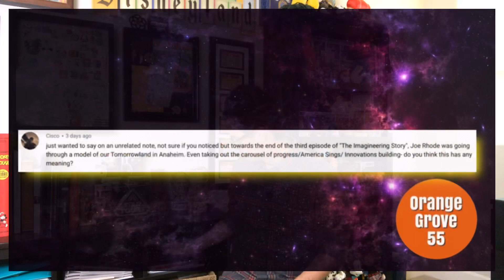New Tomorrowland Hinted At In ‘Imagineering Story’ ?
New Tomorrowland Hinted At In The ‘Imagineering Story’ ?

Hints of a new Tomorrowland at Disneyland in the Imagineering Story, lets discuss !!